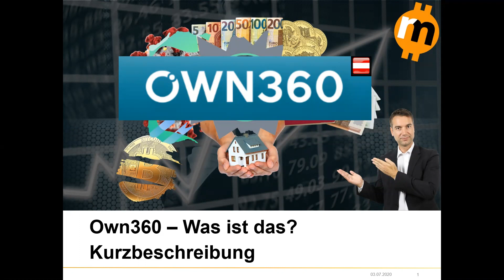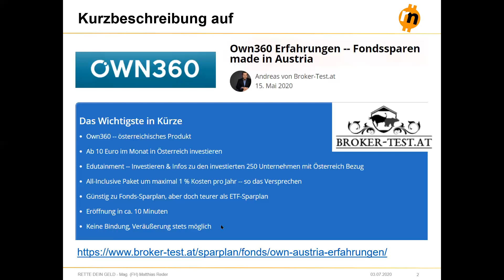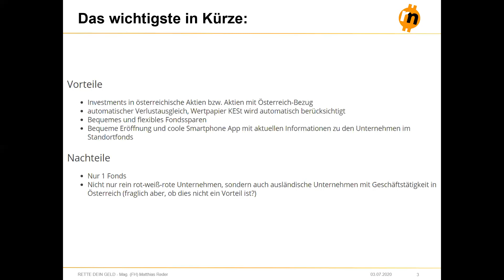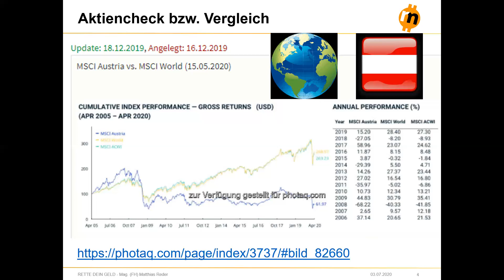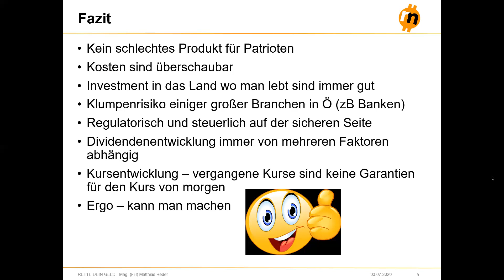RETTE DEIN GELD - OWN360 - Sparplan bzw. Fonds für ÖsterreichInnen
Liebe RETTE DEIN GELD Community,
heute das fällige Video als Reaktion auf die konkrete Anfrage eines RTG Mitglieds. Auf jeden Fall eine interessante Möglichkeit durch die rot-weiß-rote Brille zu veranlagen.
Ihr habt weitere Fragen zu konkreten Produkten? Einfach in die Kommentare rein...

Beste Grüße
Matthias Reder

PS:
Link zur Facebookgruppe RETTE DEIN GELD
Link zum Meet Up Bitcoin Hub Wr. Neustadt

Ein jeder muss sich selbständig informieren und sollte professionelle Hilfe für Investmententscheidungen heranziehen. Die geäußerte Meinung stellt keinerlei Aufforderung zum Handeln dar. Sie ist keine Aufforderung zum Kauf oder Verkauf von Sachwerten, Wertpapieren oder Kryptowährungen.